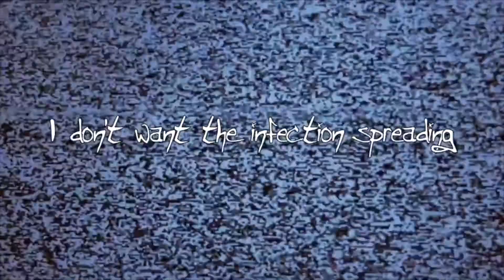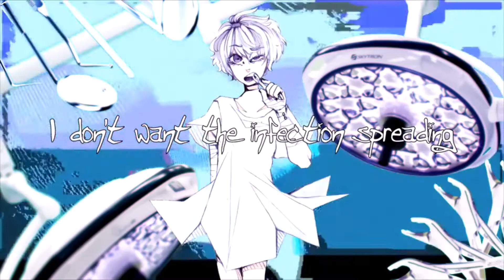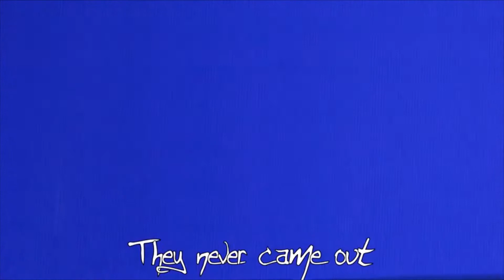[Tsurumaki Maki ENG Lite] HYPERDONTIA [SynthV cover]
omg i love her sorry for bad mixing tho :(
Vsqx by ???
Hyperdontia by Ghost and Creep-P
Art/MV by Ghost